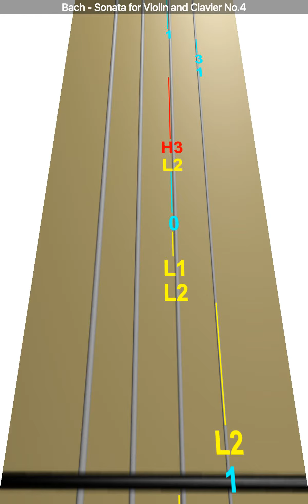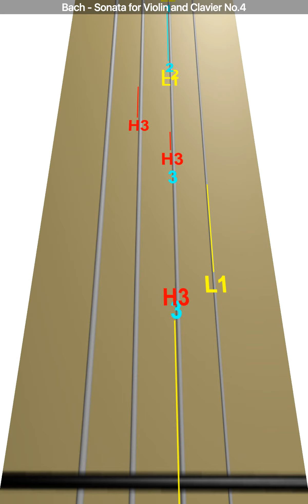Learn Bach - Sonata for and Clavier No.4 on Violin - How to Play Tutorial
Use this video to learn how to play Bach - Sonata for  and Clavier No.4 on the violin.